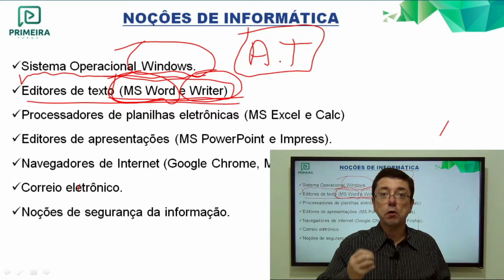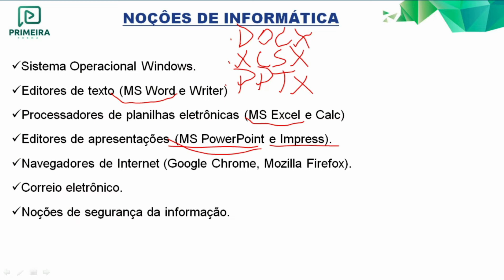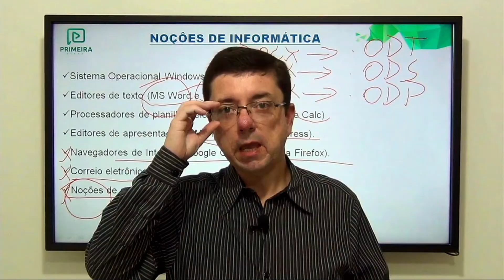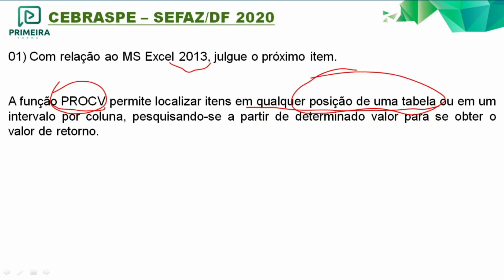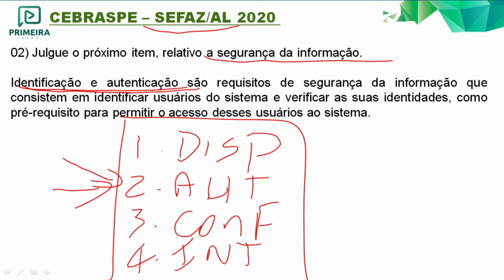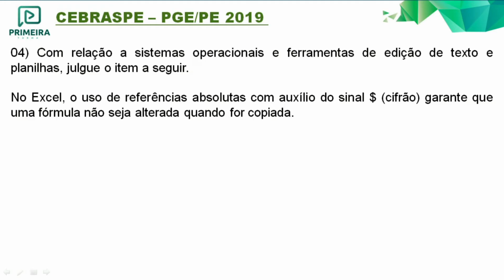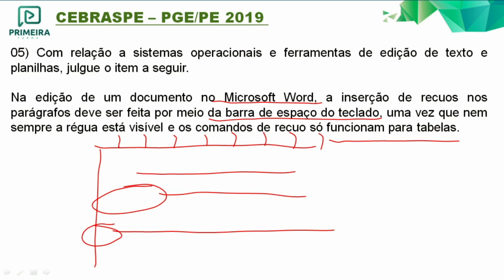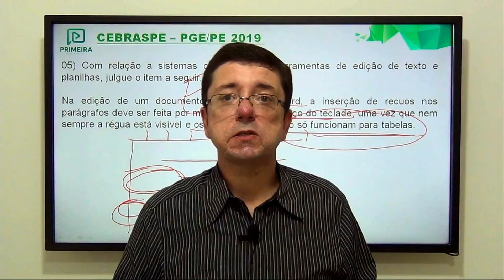Informática para o Concurso da CODEVASF Cebraspe Professor Paulo França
Edital publicado!
91 vagas.

Concurso da CODEVASF.
Banca organizadora é o  Cespe Cebraspe.
Análise do edital com o Professor Paulo França e resolução de provas.

Gostou do vídeo e quer ser meu aluno?